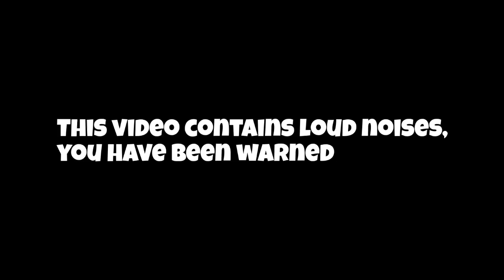Clowns In Big Scary!?!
Thank you SpeedHD for helping me make this video :)